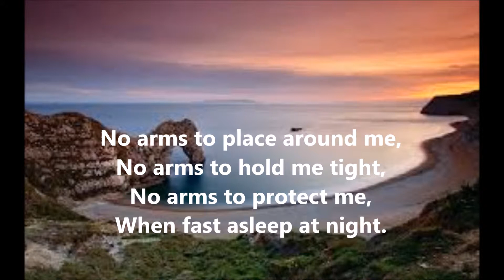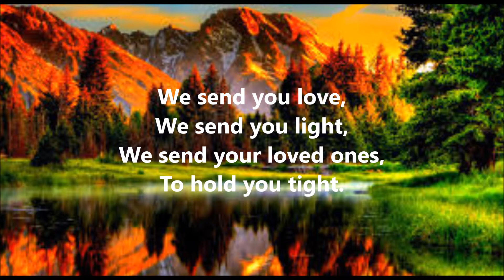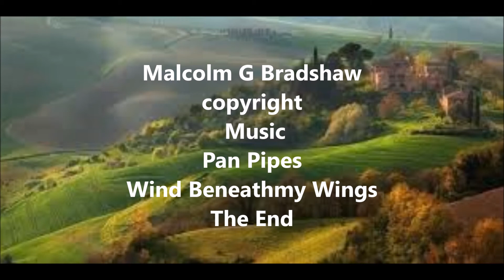I Have Lost Someone Special -Malcolm G Bradshaw